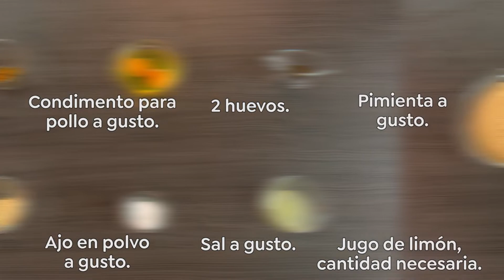MILANESA RELLENA DE JAMONADA Y QUESO - OCHSI PASO A PASO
Ingredientes:
4 fetas de jamonada OCHSI.
4 fetas de queso mozzarella.
4 bifes grandes de pechuga de pollo.
Condimento para pollo a gusto.
Ajo en polvo a gusto.
2 huevos.
Sal y pimienta a gusto.
Jugo de limón, cantidad necesaria.
400 g de galleta molida.
Aceite, cantidad necesaria.
200 g de harina.